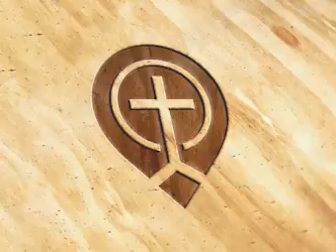Established in Righteousness by Joshua Daniel -